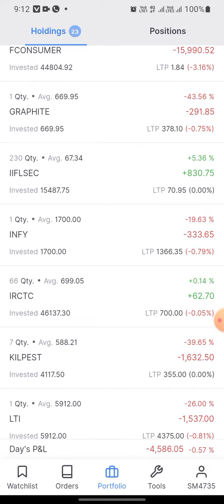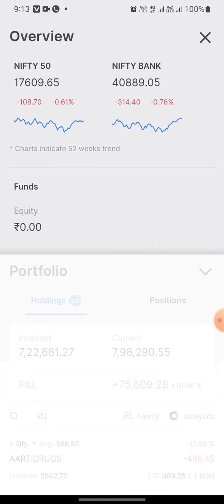7.25 Lakhs Check Out My Portfolio Before The Stock Market Open This Morning! 22/09/2022 Loss - 4586